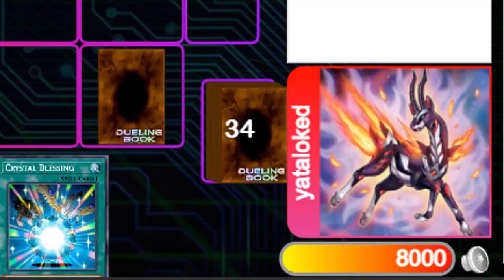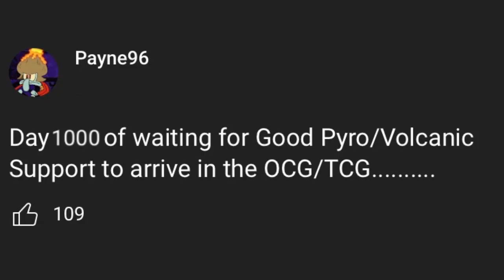Force of the Breaker | Yu-Gi-Oh! PYROgression Series #1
After 6 months, Payne and I finally sat down and recorded the 1st episode of Pyrogression Series but this time with a twist...
We can use the entire cardpool of "Force of the Breaker" and the structure deck "Blaze of Destruction"

Can my strategy defeat the all-mighty volcanic in its 1000th day without support?

*The best way of contacting me is by discord, so if you wanna share decks or replays join :)  *